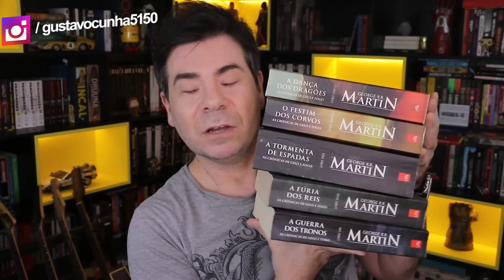COMIC-CON 2022 | EXPECTATIVA, PREVISÕES e a VOLTA da MARVEL